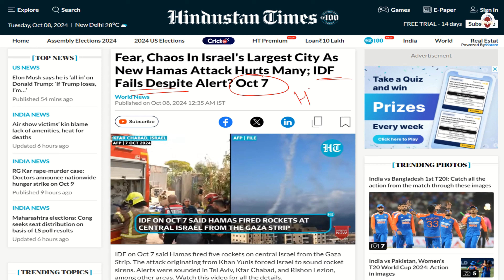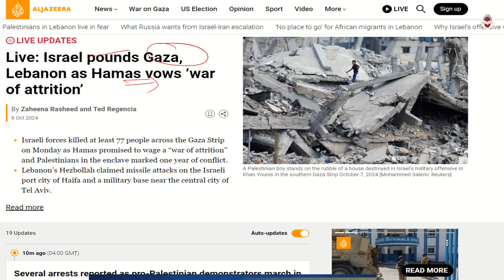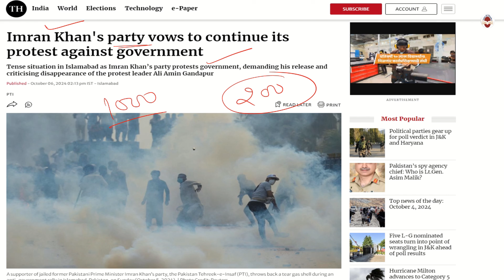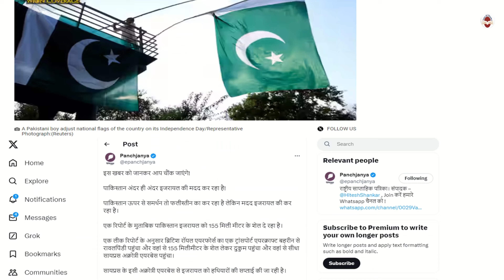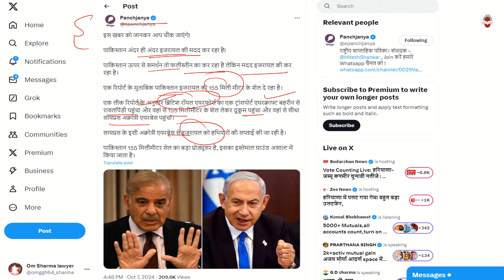Shocking News If Pakistan Helping Israel | Iran's First-Ever Nuclear Bomb Test Confirmed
Welcome to our The A1 Study dedicated to helping you excel in various competitive examinations!